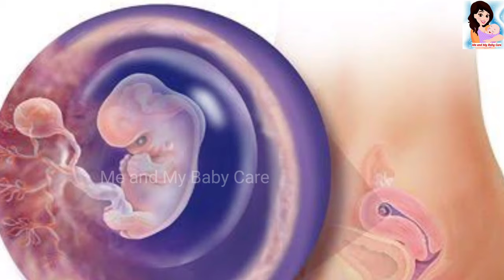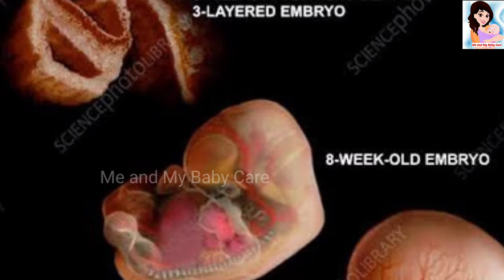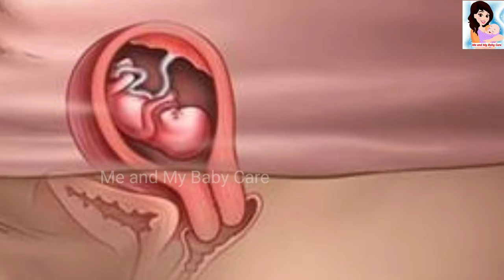৩ মাসের গর্ভবর্তী/3 Months Pregnancy Bangla/গর্ভাবস্থার ৩মাস শিশুর বিকাশ/9 week to 12 week pregnancy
৩ মাসের গর্ভবর্তী/3 Months Pregnancy Bangla/গর্ভাবস্থার ৩মাস শিশুর বিকাশ/9 week to 12 week pregnancy

#৩ মাসের গর্ভবর্তী
Months Pregnancy Bangla
Me and my baby care

your quaries

tin maser gorvabosta
3 months pregnancy
garvabostar 3 mass